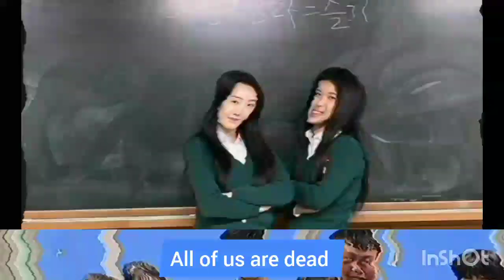new upcoming Korean drama series 2024 full videos||my review||all of us are dead🍃